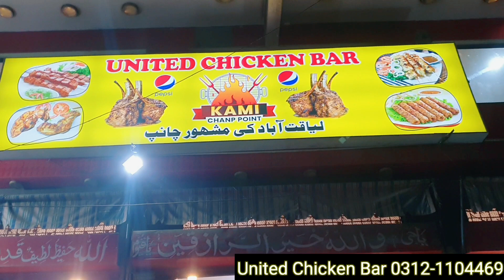Liaquatabad Ki Beef Chanp 🥩 | Beef Chaap BBQ |Sizzling Grilled Chops بیف چانپ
Liaquatabad Ki Beef Chanp 🥩 | Beef Chaap BBQ |Sizzling Grilled Chops